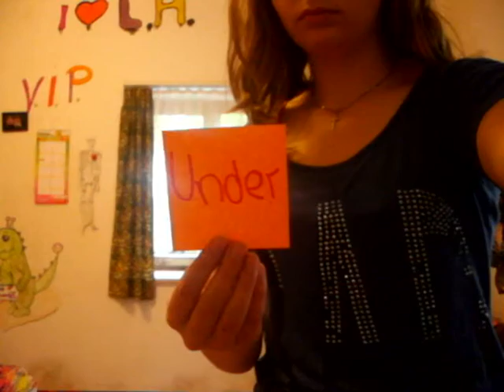Who´s That Chick music video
Yaa.. hat jetzt lang genug gedauert jetzt hats endlich geklappt..